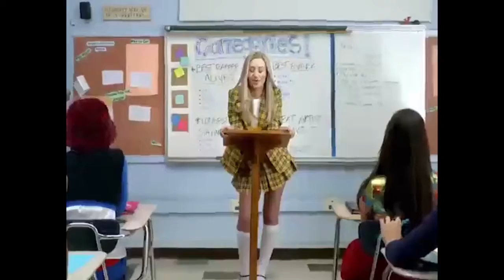Randomly Random part 80 😋💟🤓☮️😁☯️💕